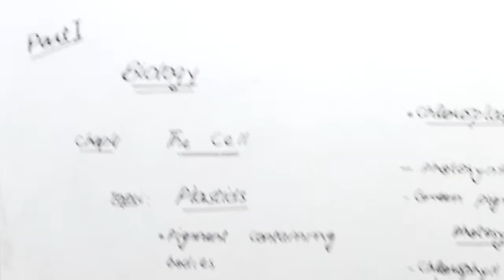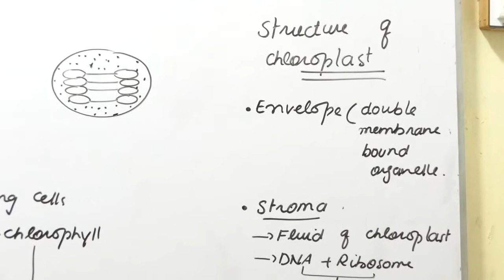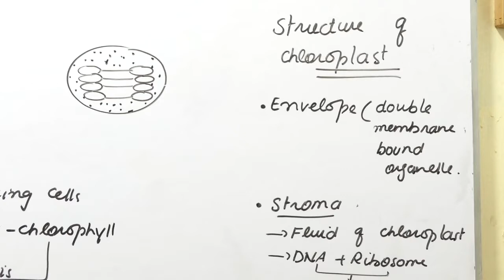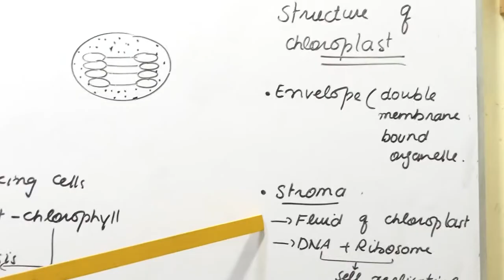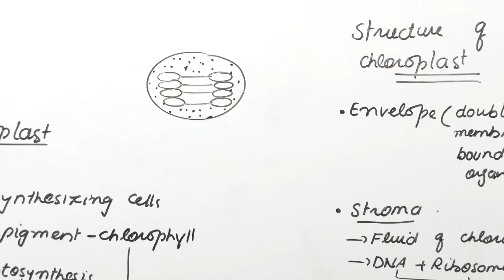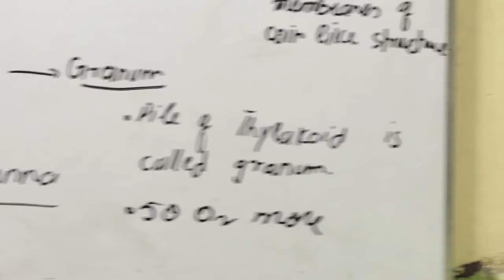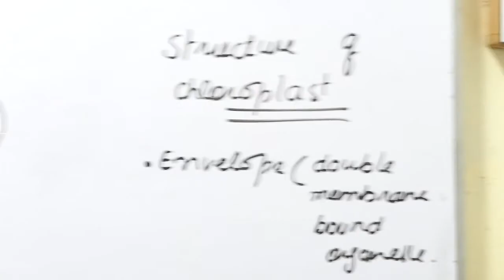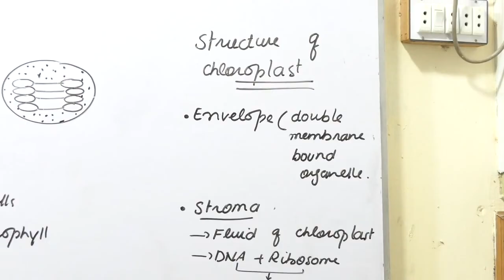BIOLOGY 11TH CLASS, LECTURE NO, 52 CH#4, Plastids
PAK GARRISON EDUCATION SYSTEM, NANKANA SAHIB,ONLINE CLASSES 2020, BIOLOGY 11TH CLASS, LECTURE NO, 52  CH#4, Plastids